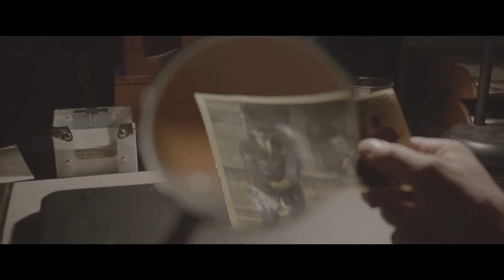Муза смерти (2017)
Режиссёр – Жауме Балагуэро;
Жанр – ужасы, фантастика, триллер;
Страна – Испания, Ирландия, Бельгия, Франция;
Премьера РФ (мир) – 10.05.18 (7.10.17)